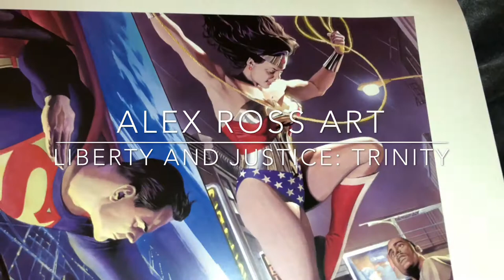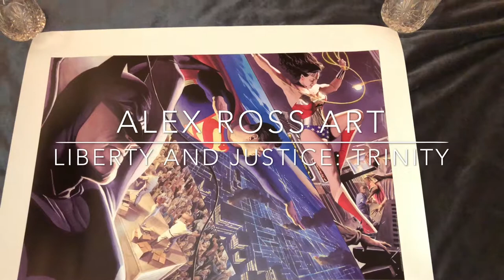Sideshow and Alex Ross Art "the Liberty and Justice " Trinity Fine Art Lithograph.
ABOUT THIS ART PRINT

“With what we do… with what’s at stake… we can’t fail.  Even if it’s impossible, we still have to succeed.”

Sideshow and Alex Ross Art are proud to present the Liberty and Justice: Trinity Fine Art Lithograph.

Depicting the famed DC Comics ‘Trinity’ of Batman, Superman, and Wonder Woman, this dynamic art print compiles three illustrations originally created by Alex Ross for the interior of the comic Liberty and Justice. The print is limited to an edition size of 300 pieces, and features the three heroes soaring into action over crowds, through cities, and on the streets to bring liberty and justice to citizens in need.

Each Liberty and Justice: Trinity Fine Art Lithograph will be hand-signed by Alex Ross and includes a Certificate of Authenticity. This is a must-have for fans of Alex Ross and of DC’s greatest superheroes.

Print details:
Limited edition of 300
24 x 18" fine art lithograph print
Hand-signed by Alex Ross

Frame details:
27 x 20" Recycled Polystyrene Moulding (Black)
Custom double mat design (White and Royal Blue)
Framing grade acrylic
Wire hanger: No additional hardware required
Note: If the framed option is chosen, your order will be specially framed for you. Please allow additional time to frame and ship your order.

About the Artist:

Considered one of the greatest artists in the field of comic books, Alex Ross has revitalized classic Super Heroes into works of fine art with his brilliant use of gouache paint. Ross has transformed comic books by building on the foundation of great artists who came before him. Ross' paintings have revolutionized the comic book industry and transcended the newsstand origins of his profession.

License
DC Comics
Type
Art Print
Manufacturer
Alex Ross Art
Artist
Alex Ross

Expected to Ship
Jan 2018
Product Size
18" H (457.2mm) x 24" W (609.6mm)
Framed:
20" H (508mm) x 27" W (685.8mm)*
Product Weight
10.00 lbs (4.54 kg)*
Dimensional Weight
TBD
Int'l Dim. Weight

SKU
500532
UPC